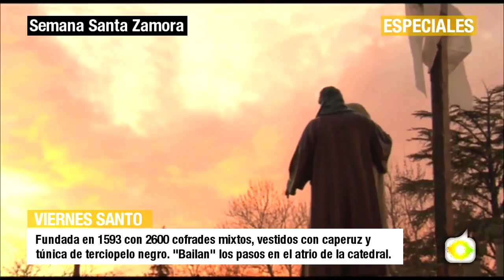Viernes Santo - Semana Santa Zamora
Cofradía de Jesús Nazareno (Vulgo Congregación):
Durante el recorrido sonarán las típicas marchas de Semana Santa. Justo en el momento de salir de procesión, a las cinco de la mañana, en la iglesia de San Juan tiene lugar el "baile del Cinco de Copas", al son de la "Marcha de Thalberg". El "Baile" del paso se realiza ante la Virgen de la Soledad. El resto de los pasos salen del Museo de Semana Santa y se juntan todos en la Plaza Mayor.
Real Cofradía del Santo Entierro:
Se recomienda ver en la Rúa de los Notarios y de los Francos. En el atrio de la Catedral se "bailan" los pasos. Igual que la procesión de la Vera Cruz, hacen una parada en la Catedral, donde los hermanos meriendan con lo familia e inician luego el recorrido hacia el Museo. No se permitirá la entrada de público al Atrio de la S.I. Catedral.
Cofradía de Nuestra Madre de las Angustias:
Un coro interpretará el Stabat Mater a su llegada a la Plaza Mayor. Salve Popular en la Plaza Mayor a su regreso a la iglesia de San Vicente, como otro de los momentos más significativos.

(video por zamoravision)